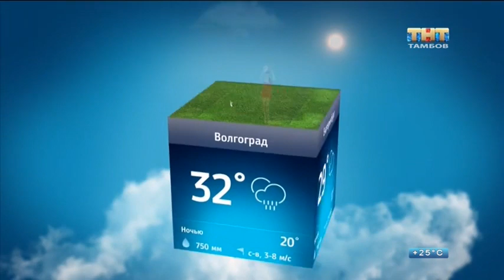Переход вещания с ТНТ на Всё для вас (27.07.2018)